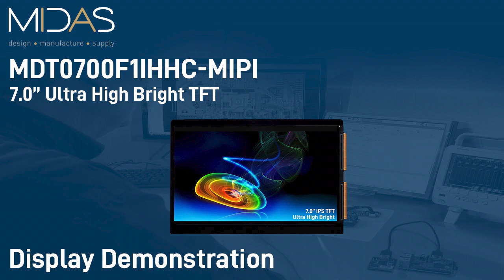7.0" Ultra High Bright TFT - MDT0700F1IHHC MIPI - Midas Displays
7.0" High Bright TFT demo.

This display has a brightness of 2500cd/m², which is very impressive on a 7.0" size display.